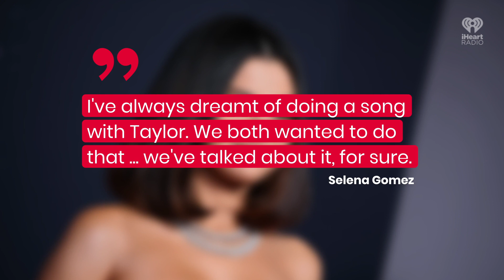Selena Gomez & Taylor Swift Collab On The Way? | Fast Facts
Selena Gomez & Taylor Swift Collab On The Way?